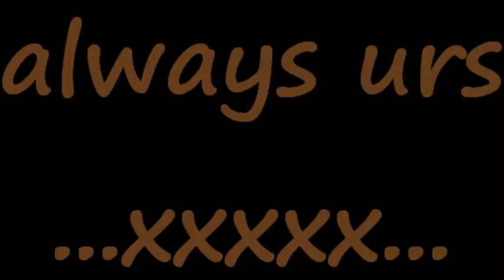alex vargas - howl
art pen ink by priscella
ALEX VARGAS
Biography
Born in Copenhagen but based in London for much of his life, 25 year-old singer-songwriter Alex Vargas has quietly clocked up over 1 million YouTube views and been referred to as a 'superstar in the making' by leading music industry tastemakers in both the UK and the US.

'Howl' is a collection of personal songs that Alex describes as, ‘For my loved ones, and some lost ones’. All songs are produced by Alex and his guitarist Tommy Sheen.

Half Danish, half South American, Alex first picked up the guitar at the age of 15 and started knocking out tunes inspired by his parents' record collection. At 17 he played main support slot to US artist Beth Hart in front of an audience of 3000 music fans - totally blown away by the young singer.

Soon after leaving school he moved to the UK where he toured the club circuit and formed the band 'Vagabond' who signed to Geffen Records (Universal) after the label’s president heard a 30 second clip of Alex singing. The band had a top 30 album, two sell-out headliner tours, as well as slots performing at Glastonbury, T in the Park and V music festivals.

    - ‘Sound like a stadium rock act in the making.’ Neil McCormick - Daily Telegraph

    – ‘Alex Vargas just happens to have one of the most impressive white soul voices since Steve Winwood and Robert Palmer.’ Paul Lester - Guardian

    – ‘As Alex Vargas took the stage, the shrieks of teenage girls reached a decibel level one would normally associate with two large jets crashing an inch from your head.’ Chris Roberts – London Lite

I'VE NO RIGHTS TO USE THE MUSIC
PLEASE LET ME KNOW IF IT IS NOT RIGHT TO USE IT
AND I WILL REMOVE THIS VID MYSELF
THANK U SO MUCH WITH LOVE ...XXXXX...